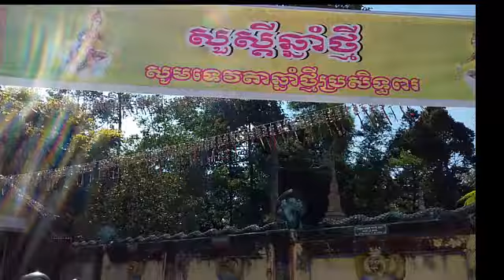ĐÓN TẾT KHMER Ở CHÙA BỐN MẶT LỚN MỸ XUYÊN SÓC TRĂNG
Mời các bạn xem video vui tết ờ chùa bốn mặt lớn Bày Xàu Sóc Trăng được bà con quy tựu về chùa đông nhất.
Hy vọng sẽ mang đến cho các bạn những hình ảnh đẹp nhất, với nét đặc trưng của những con người mièn tây quê em.
 Các bạn có xem video, xin thông cảm bỏ qua nếu có gì đó không hay. Cảm ơn các bạn nhiều lắm